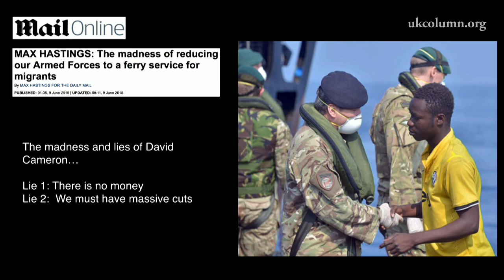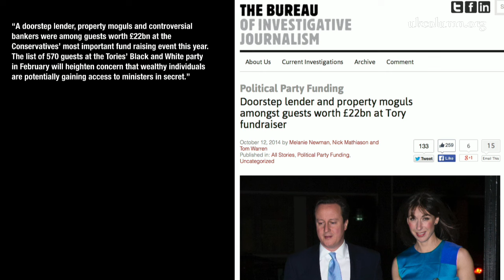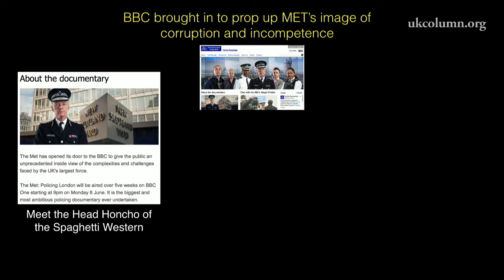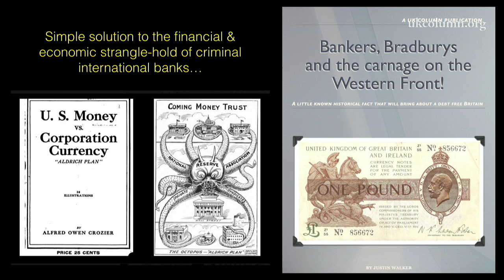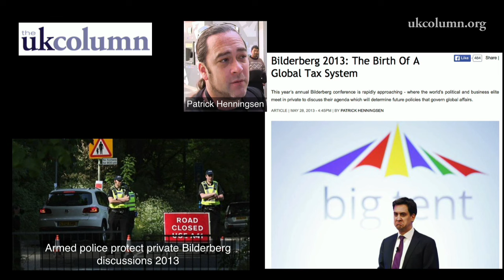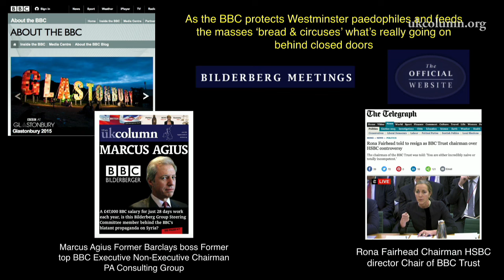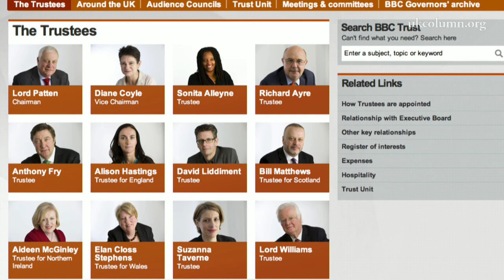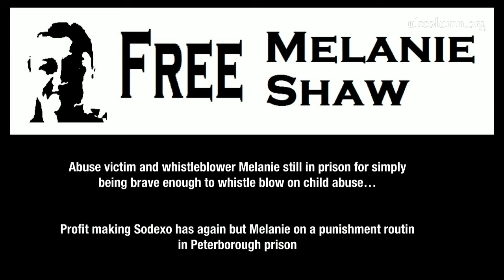UK Column NEWS Tuesday 9th June 2015